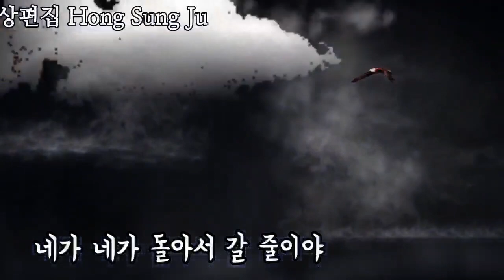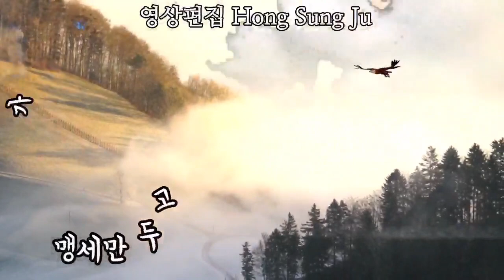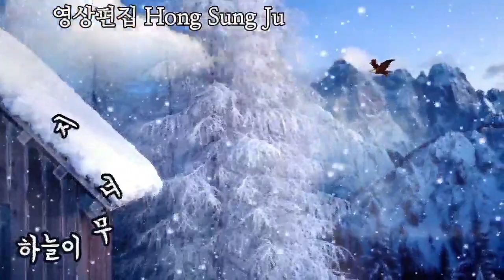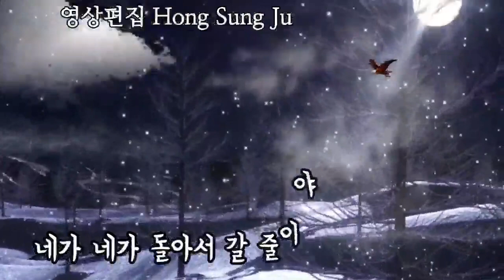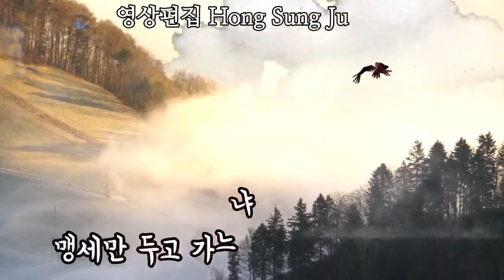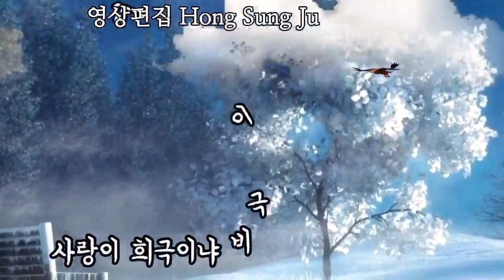가수 여진화♡비겁한 맹세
비겁한 맹세
가수 여진화

1
이 목숨 다하도록
변치 말자고

눈물을 흘려주던
네가 네가 토라져
갈 줄이야

이토록 바보처럼
버림받은 내 청춘

사랑이 연극이냐
장난이더냐

아 아 아 아 아
비겁하게 비겁하게
맹세만 두고 가느냐

2
하늘이 무너지고
땅이 꺼져도

떠나지 않겠다던
네가 네가 돌아서
갈 줄이야

가슴이 찢어질 듯
한이 맺힌 내 청춘

사랑이 희극이냐
비극이더냐